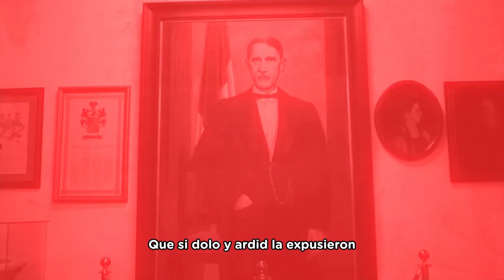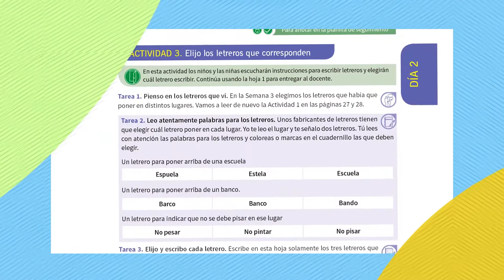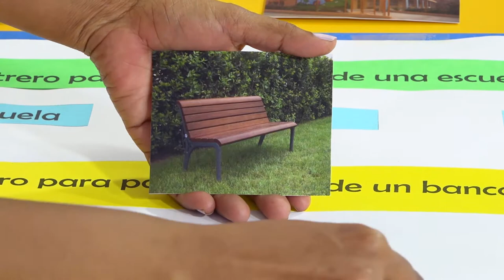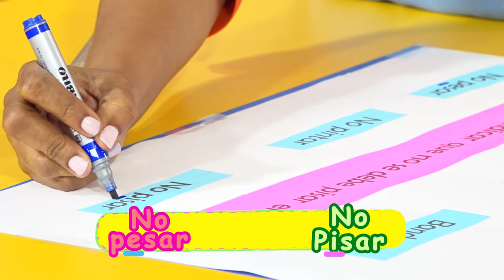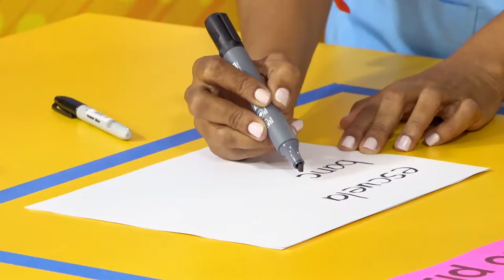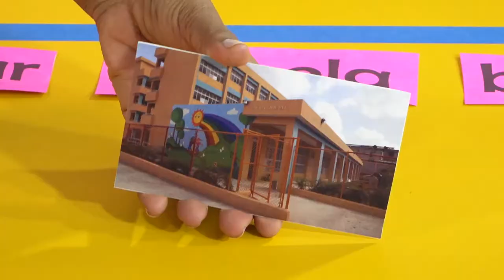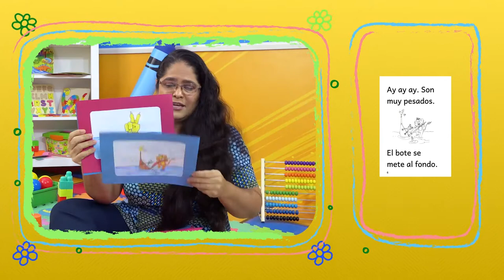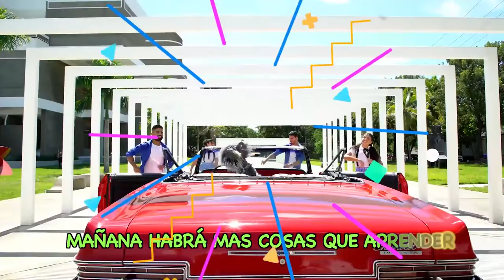PRE PRIMARIA -04/04/21-